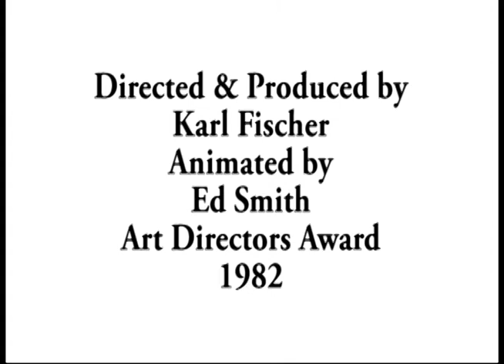Seasons Greetings by Karl Fischer for CBS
Directed & Produced for CBS by
Karl Fischer
Animated by
Ed Smith
Art Directors Award
1982